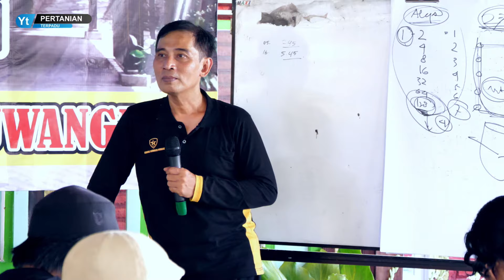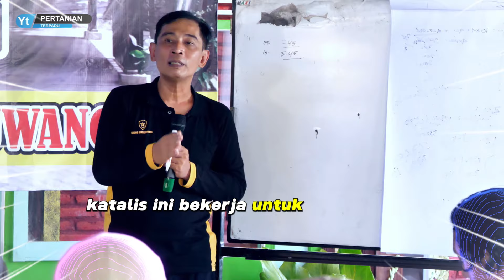PUPUK KIMIA ITU BUKAN PUPUK INI BUKTINYA PENJELASANYA ‼️‼️